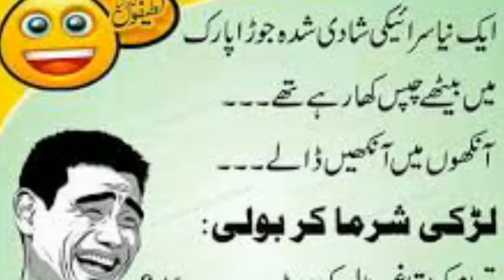Aik Saraiki Shadi Shuda Jora | Aaj ka Lateefah | Lateefa | funny joke